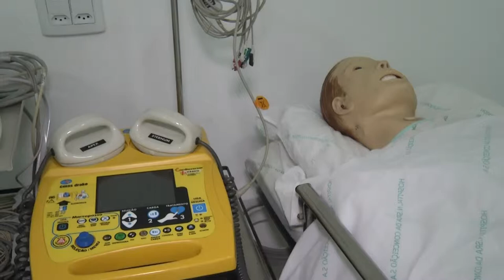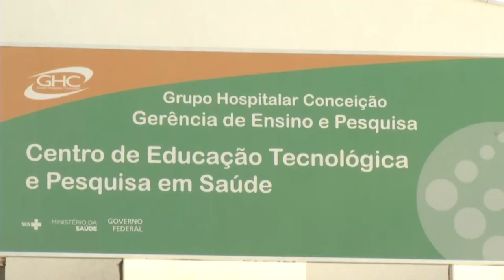Panorama | TVE - Boletim - Reinauguração Centro de Educação Tecnológica GHC - 02/04/19